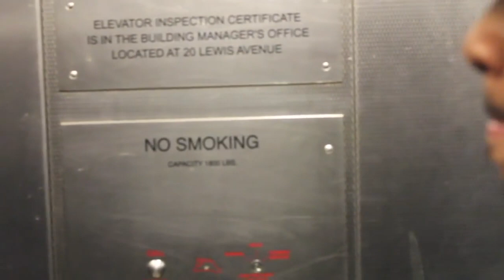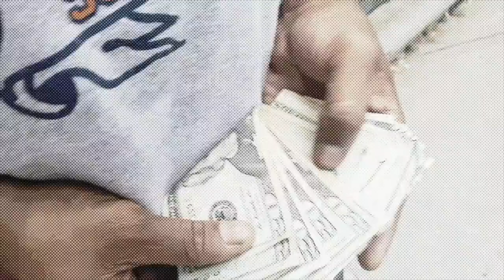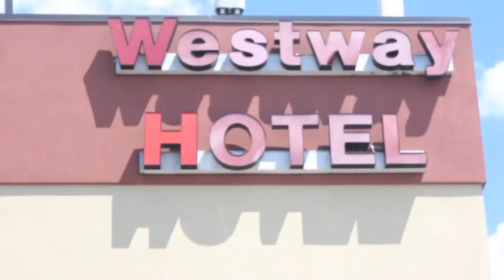NYMS1 EP R05 "Familiar Face Covered In New Blood" (RE-EDIT)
Deuce runs into a old high school buddy and has aspirations for starting his own business. Simone is feeling sick and doesn't know why. Young hoods try to move in on Trav territory. Moss Lady is suspicious of him being back to his old ways. Frizz finds out who puts numbers on him and pays them a visit.